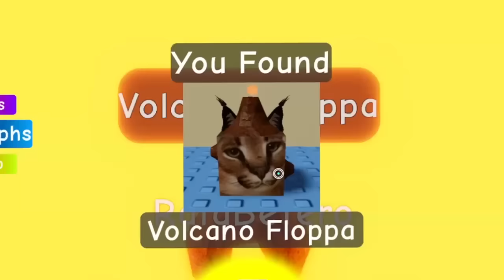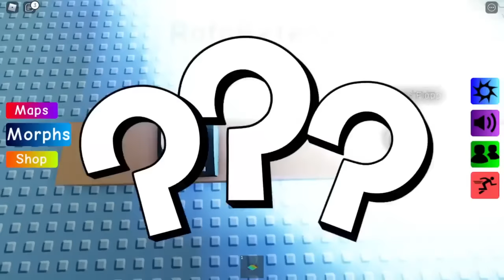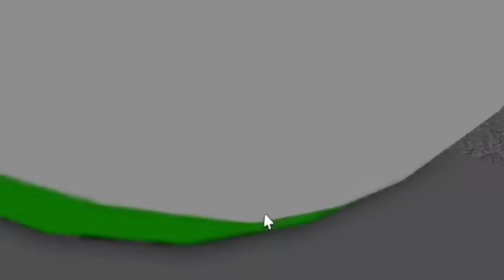Todas as 163 Transformações de FLOPPA do Roblox😃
Rafinha joga Roblox no jogo Find The Floppa Morphs e faz um vídeo completo com todas as transformações de Floppa que existiam até o momento do vídeo.
Lembrando que todos os vídeos do RafinhaBetero são

📌 Vídeos todos os dias as ⏰ 14 horas( 2 da tarde ) ⏰